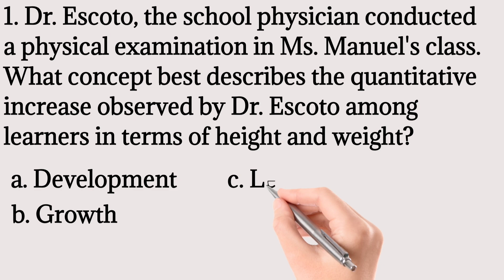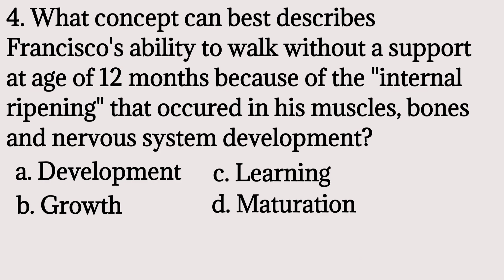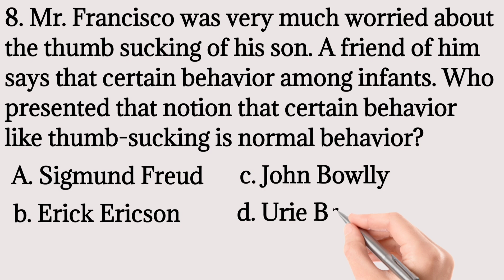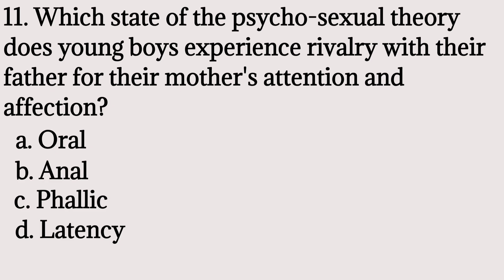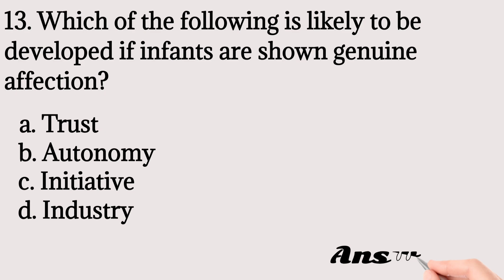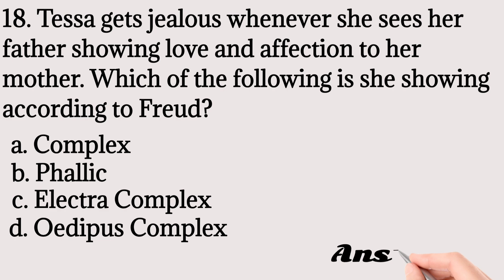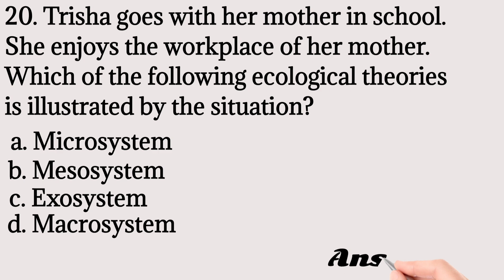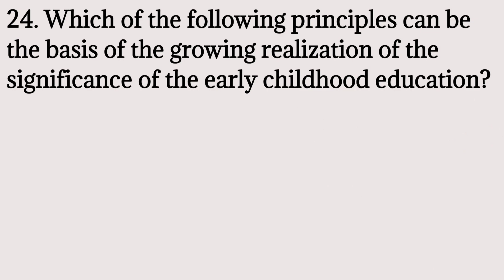LET REVIEWER 2022 With Answers Professional Education Child and Adolescent Part 1